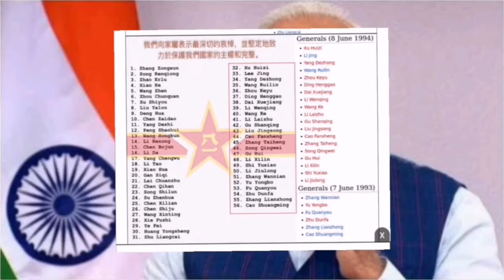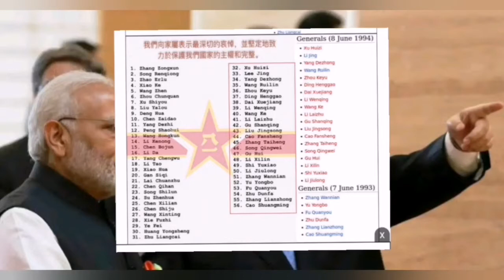Indians ka aik or jhoot baynaqab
Indian media ka Ek Aur Jhooth Benaqab.. Indian media Kaise apni Awaam ko bevkuf banaa raha hai. Ab Indian ek juthi Khabar failai hai ki Humne China ke  Fauji Mar Gaye hain lekin yah Khabar bilkul jhuthi hai aik bi China ka foji nhi mara...

india china ladakh.